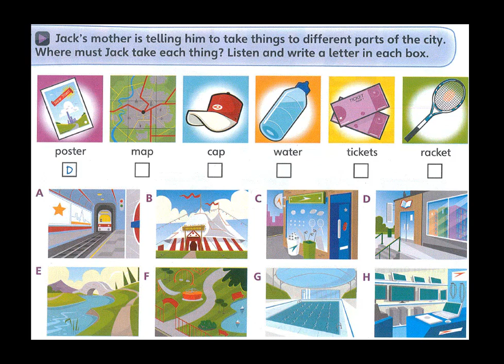FUN FOR MOVERS 4TH - UNIT 22B - PAGE 48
ANH NGỮ ABEC
SUPER ENGLISH KIDS
LEARNING FOR SUCCESS
- Starter
- Movers
- Flyers
- Toeic
- Ket
- Pet
Địa chỉ: 360 Võ Văn Ngân, P. Bình Thọ. Q. Thủ Đức
Điện Thoại: 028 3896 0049
Fanpage: Anh Ngữ ABEC - ABEC English
Zalo: Trung Tâm Anh Ngữ Abec